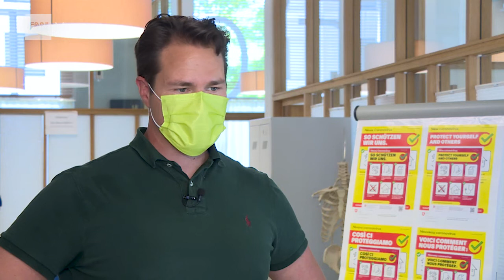Outpatient medical practices to reopen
27/04/2020
Outpatient medical practices open today as part of the Federal Council decision to ease the lockdown around Switzerland. According to Yannick Hallemans, osteopath at BodyLab in Zurich, his business lost almost 95 percent of revenue the past six weeks since the practice was available only for patients with severe conditions.